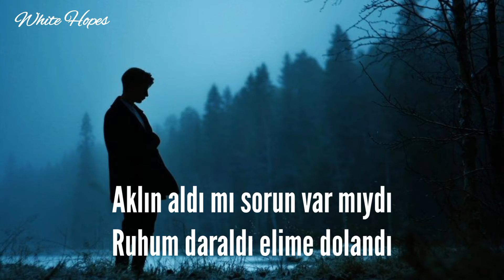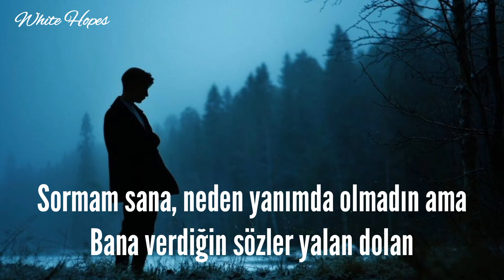Didomido / Yarım (Lyrics)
🎶 Yarım / Didomido (Lyrics)

Kelimelerle yazmayı denedim
Elimde tek ben ve bedenim
Belki sana ait bir nedenim
Koştum koştum yetişemedim
Yanımdayken bile geriledim
Hayalinle yetemedim

Aklın aldı mı sorun var mıydı
Ruhum daraldı elime dolandı
Aklım almazken kalbime ağlandım
Evet inandım ve yarım kaldım

Söyle aklının estiği yerde miyim?
Sence o rüzgarı geçip yener miyim?
Dinle ben kaybedendim peki sen ne kazandın?
Aşkla dolandın, kalbime

Sormam sana, neden yanımda olmadın ama
Bana verdiğin sözler yalan dolan
Sana aldanıp da sevdim
Sanan kalbim darmaduman

Aşkla dolandın, kalbime

Aşkla dolandın, kalbime

◻️ White Hopes ◻️